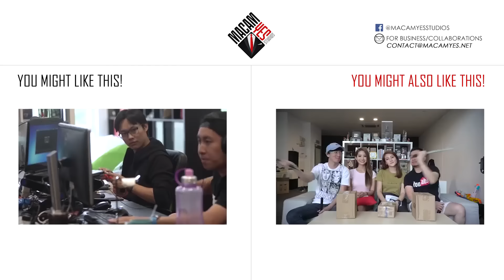Malaysian Guys Try Girls Makeup! (macamyestries)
Girls normally do their own make up, but what happens when guys do their make up for them?

Dan Khoo
Ernest Ng

BRIAN LEE
HOW MEI AI HELP YOU "HAS A PUS ON HER FINGER"